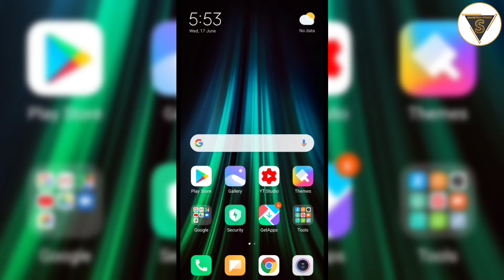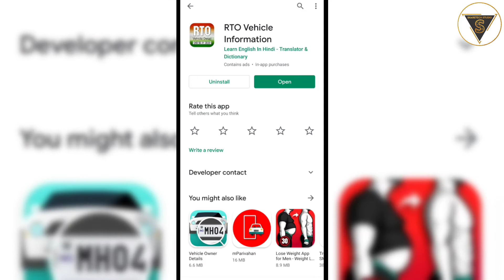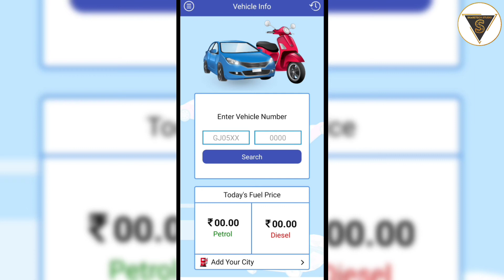RTO information in hindi | Vehicle Registration details | Registration of vehicle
Hi guys,
I am Pradeep Kumar
Today we discuss about vehicle information.